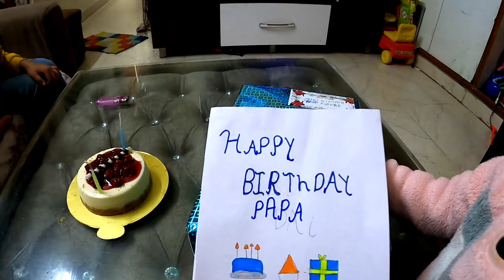New Year celebration..2021 MY Birthday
Aap sabhi ko happy new year  aane wala saal aap sabhi ke liye aacha ho..

Hello dosto
welcome back my youtube channel es video mai hum jaa rahai hai delhi to siliserh lake kafi acchi jagah hai delhi ke kafi paas hai ye jagah ..

Mobile Phone for v logs